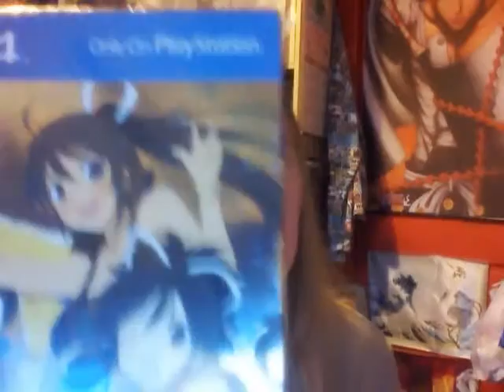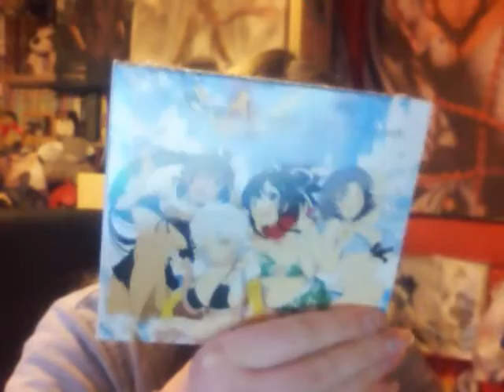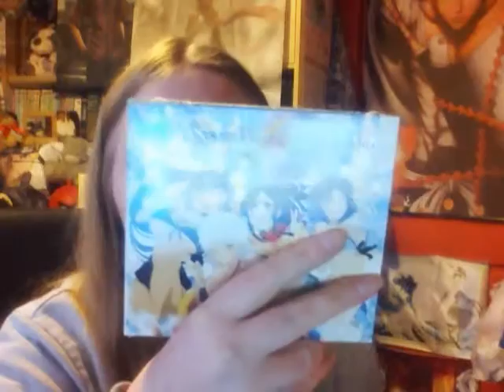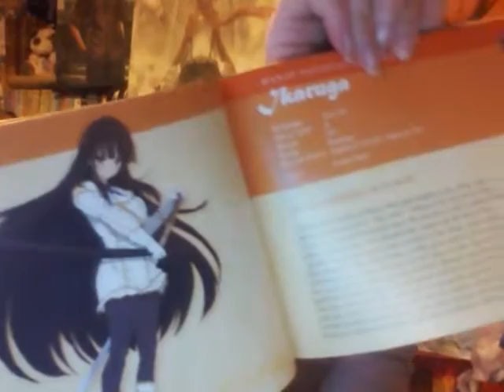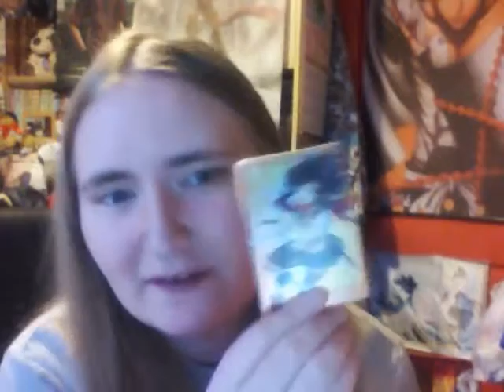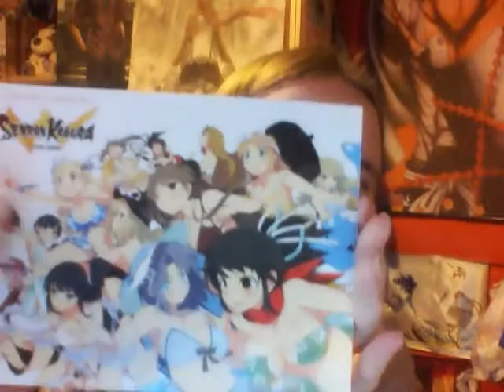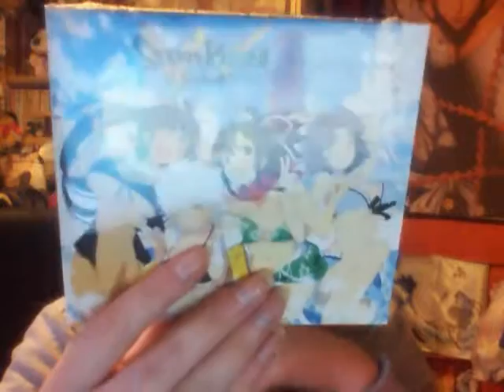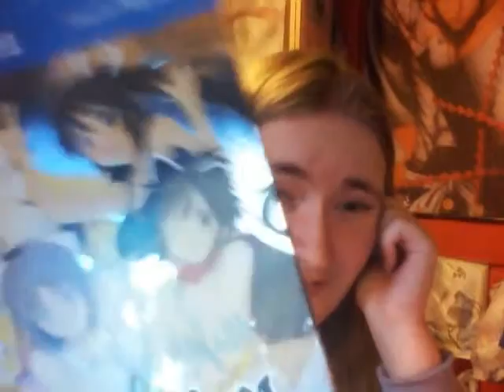Senran Kagura Estival Vesus - Summer Edition Unboxing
Another unboxing for all you lovely people out there, am looking to do one every month with also Anime Loot.